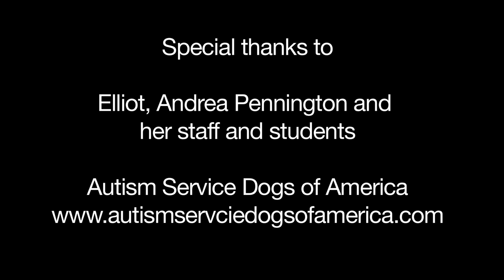#5 "Elliot's Class" - Autism Service Dog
A 50Films program highlighting an autism service dog and how he and the teacher work in a classroom environment.
This program is part of my 50Films project - producing 50 short films in one year.  More info is available on my website.